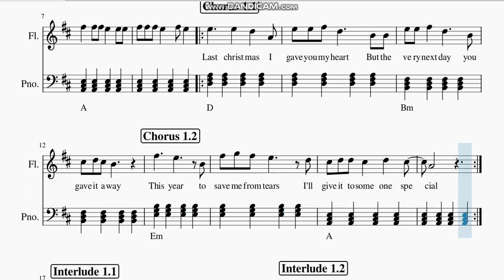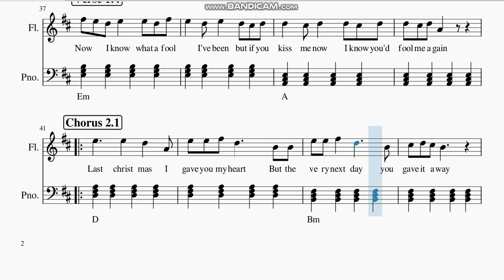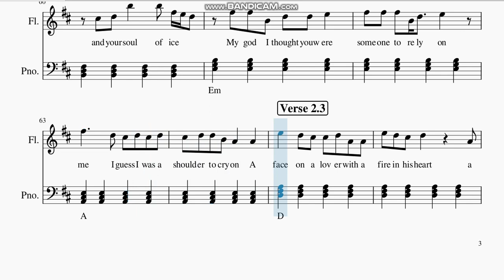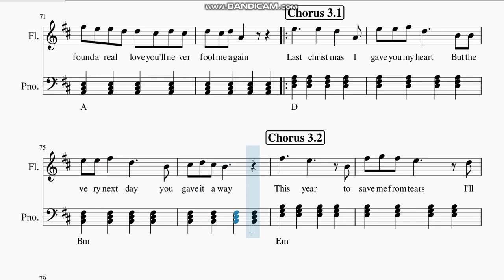Wham! - Last Christmas ( Flute Sheet Music )